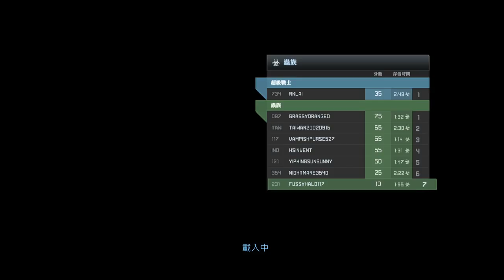愛喝咖啡 XBOX ONE 最後一戰 士官長合輯 Halo Master Chief Collection 蟲族模式 (6)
XBOX ONE 最後一戰：士官長合輯 Halo: Master Chief Collection 第一人稱射擊遊戲

1. 各種搞笑短片 消息動態都會在FB粉絲頁
大家好 我是愛喝咖啡
你們的互動是我的動力！
謝謝大家